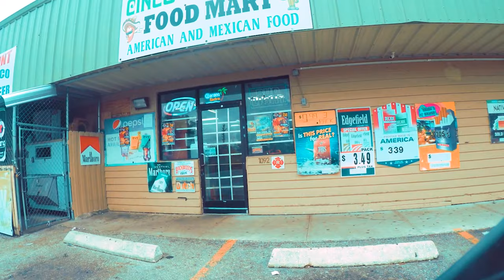Riding A 2011 Harley-Davidson FLH XXX Trike Through Tropical Storm Eta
Seems A trike would be stable enough to ride through tropical winds. I decided to take a ride and see what the storm looked like.I grew up around hurricanes, in this state seems every sports team is named after, either a wild animal, a pirate, or bad weather. Florida is the Outback of the U.S.. Spoiler alert, I lived.

My equipment

GoPro 8
Flex clamp
Rode Mic
Canon EF-S 10-22mm
Neewer Carbon Fiber 24 inches
RICKRAK GO PRO UNIVERSAL CLAMP

Licensed music by James Paul Mitchell : Working the Fields, Swamp Shack

shovelheadffej, Harley-Davidson, FLHXXX, Eta 2020, 2011 XXX,